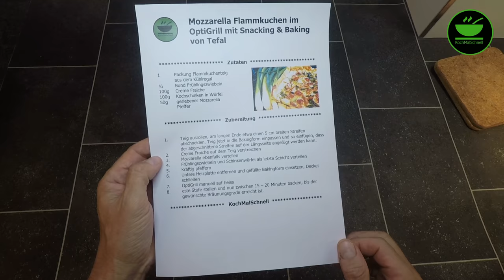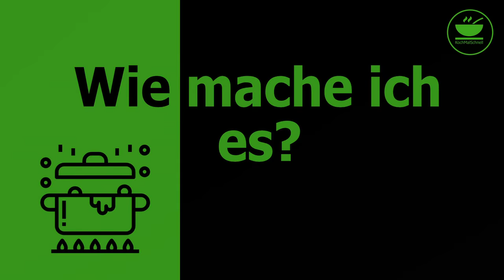Schneller Mozzarella Flammkuchen 🍕 im OptiGrill mit Snacking & Baking von Tefal und KochMalSchnell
Hier zeige ich Euch meinen schnellen Flammkuchen im OptiGrill mit Snacking & Baking, der natürlich auch auf einem Blech im Backofen funktioniert.

Besucht mich auch auf meinem Blog, dort könnt Ihr das Rezept als PDF herunterladen:

Zutaten

1  Packung Flammkuchenteig
        aus dem Kühlregal
½ Bund Frühlingszwiebeln
100g Creme Fraiche
100g Kochschinken in Würfel
50g     geriebener Mozzarella
     Pfeffer

Zubereitung

1. Teig ausrollen, am langen Ende etwa einen 5 cm breiten
         Streifen abschneiden. Teig jetzt in die Bakingform einpassen
         und so einfügen, dass der abgeschnittene Streifen auf der
        Längsseite angefügt werden kann.
2. Creme Fraiche auf dem Teig verstreichen
3. Mozzarella ebenfalls verteilen
4. Frühlingszwiebeln und Schinkenwürfel als letzte Schicht
        verteilen
5. Kräftig pfeffern
6. Untere Heizplatte entfernen und gefüllte Bakingform einsetzen,
         Deckel schließen
7. OptiGrill manuell auf heisseste Stufe stellen und nun zwischen
        15 – 20 Minuten backen,
        bis der gewünschte Bräunungsgrade erreicht ist.

KochMalSchnell

___________ *Küchengeräte* 🍲 ___________

___________ *Küchenutensilien* 🔪 ___________